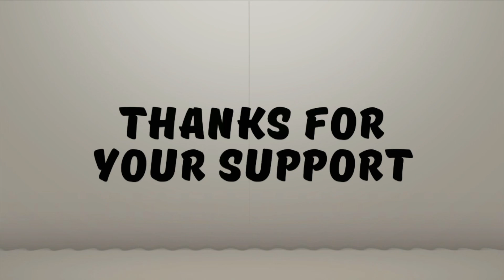JAYTALK: It's okay to take a break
I'm back from my hiatus peeps!! Thank you all for the endless support that you have shown me! not just here on YouTube, but in real life as well as other social sites!

I had to take a break to find myself and here I am ready to drop some knowledge, motivation, and inspiration. ENJOY!